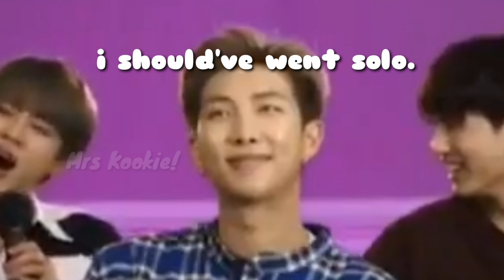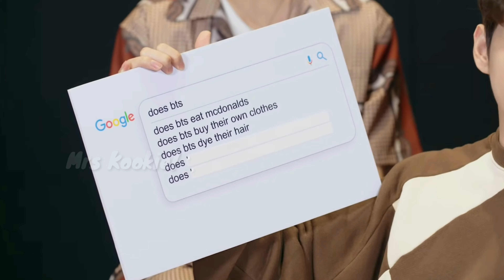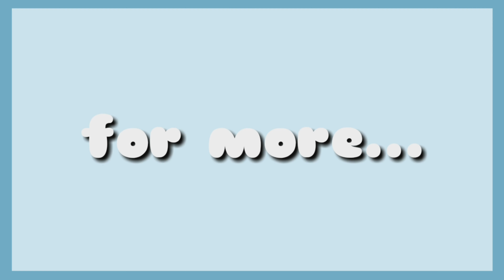why do comedians even try when bts exist?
bts being literal comedians

- bts chaotic, funny, meme, crackhead